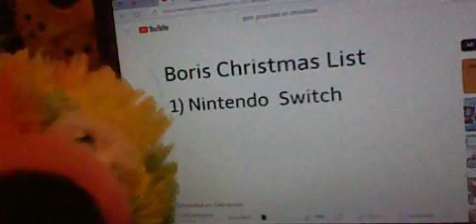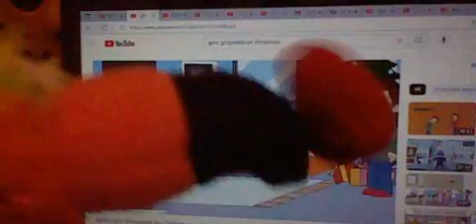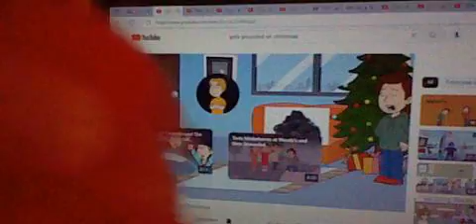Bob and jerry christmas show episode 7 boris get grounded on christmas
he is a bad boy at work and more